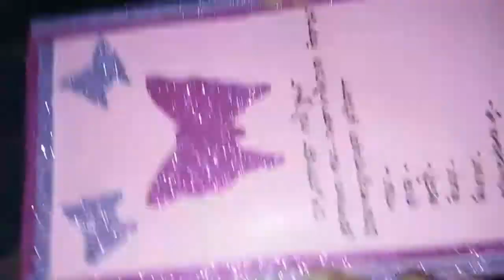স্কুলের হাতের কাজ বানানোর সহজ উপায় দেখুন/school project/sawdagarart.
কভার পেজ ডিজাইন

কভার ফাইল তৈরি

কভার পেজ

কভার পেজের ডিজাইন

স্কুলের হাতের কাজ বানানো

স্কুলের হাতের কাজ

স্কুলের ছবি আকা

cover file

cover file project

cover file decoration ideas

school project

school project work

vidyalay ka project

project

project book

project khata design

project kaise banate hain

sawdagarart

Art paper
Glue
Seasour
Scale
Foam sheet
Notebook or coverfile
Sketch pen
Saluetiv